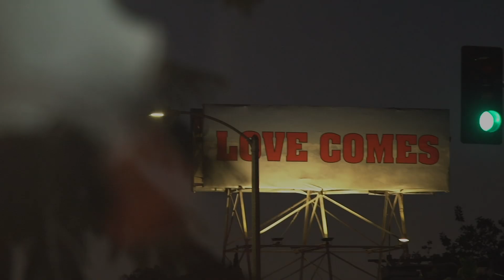Sagittarius Monthly Astrology Horoscope October 2019